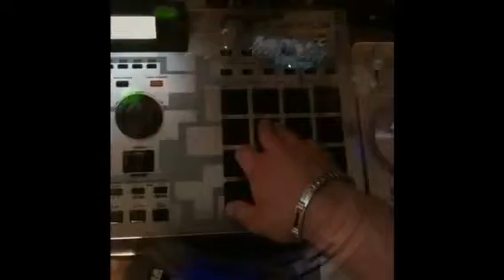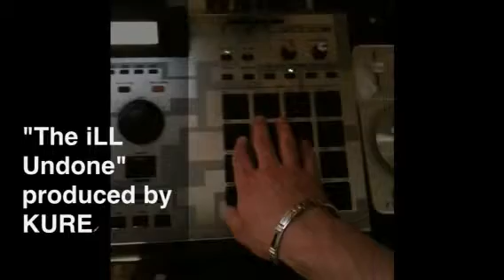KURE - "The iLL Undone"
"The iLL Undone" produced by KURE.